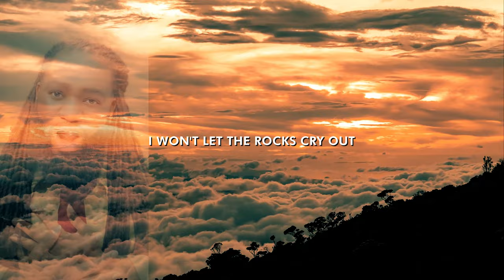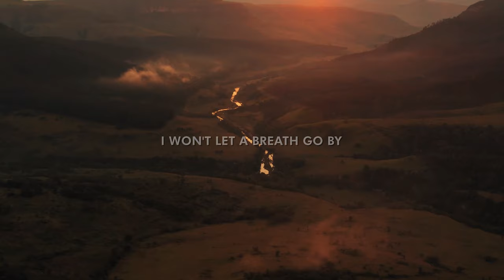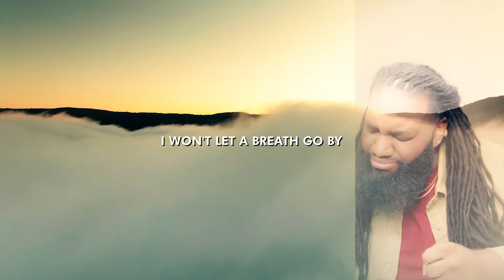Great You Are (Cover w/lyrics) by Keenan Smith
Originally recorded by Jordan Smith of "The Voice"